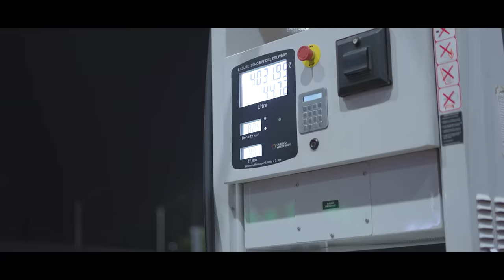CHUDAIL || चुड़ैल || Sumit Bhyan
Script & Screenplay - Sumit Bhyan

DOP  :- Vinay Kataria

Cast:

- Sumit Bhyan

- Virender

- Komal Bhatt

- Dhiir

- Yash

- Kajal

- Shikha